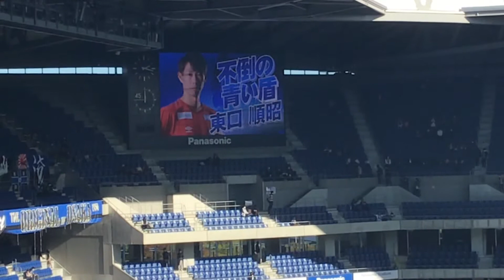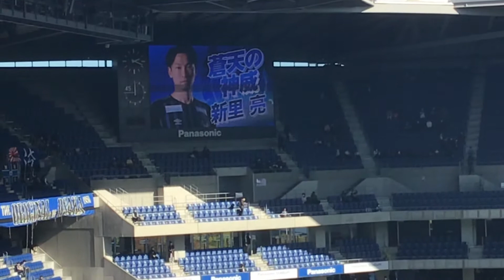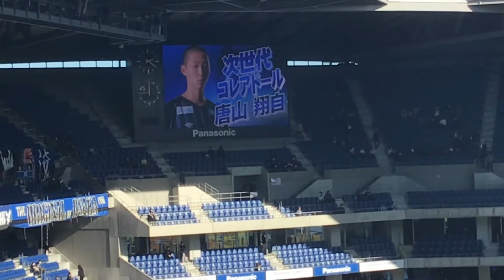20201114ガンバ大阪 仙台戦 試合前 選手練習 エントリーメンバー紹介